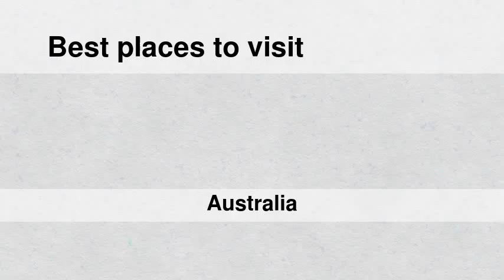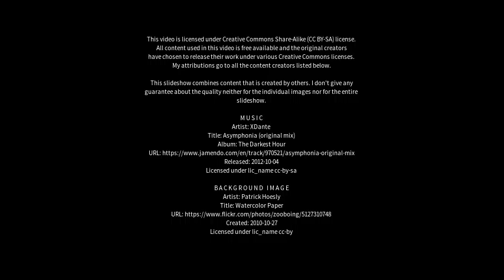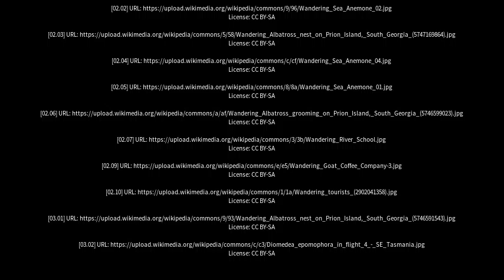Best places to visit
Best places to visit - Wandering (Australia) Best places to visit - Slideshows from all over the world - City trips, nature pictures, etc.